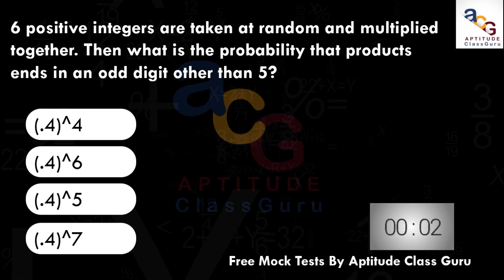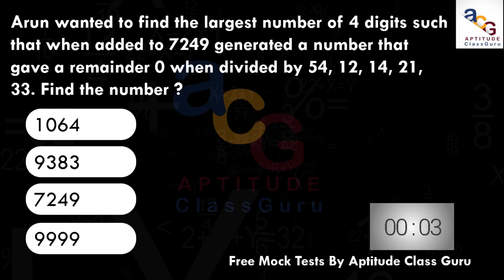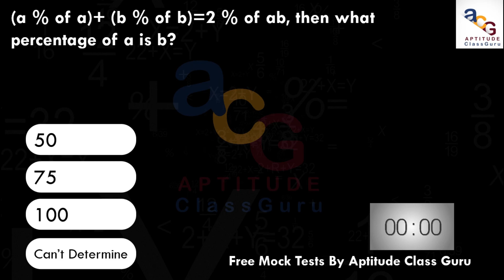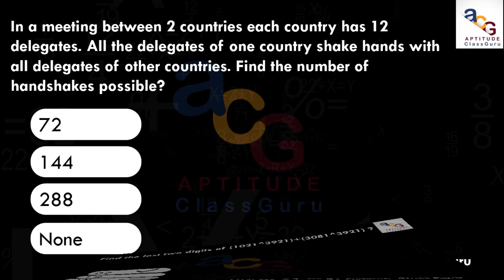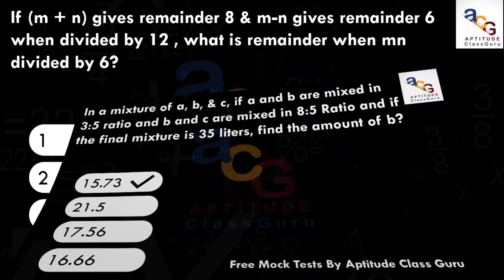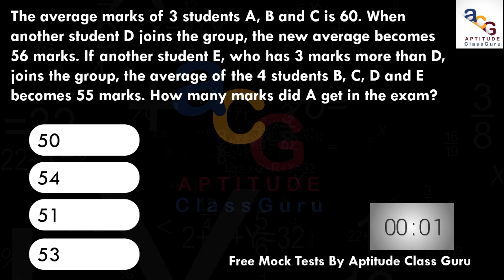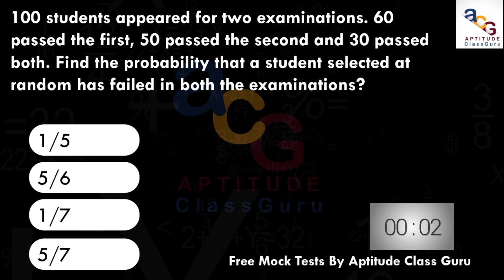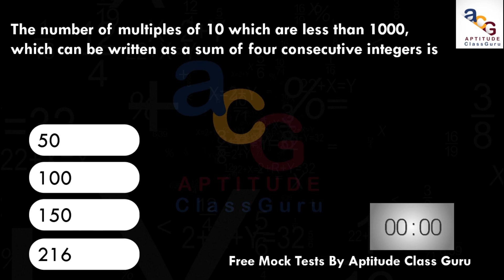#3 TCS NQT | Digital | Ninja | Mock Test | TCS NQT Quantitative Aptitude Questions | Previous Year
In this Test you will get  idea about how to solve Aptitude Questions for TCS NQT Digital and TCS NQT Ninja Exams.

 Start your preparation for TCS NQT 2021 by Aptitude Class Guru...!

TCS NQT Ninja date is not announced yet. We will update you once TCS announces the date.

#1 TCS NQT | Digital | Ninja | Mock Test | TCS Quantitative Aptitude MCQ's | TCS NQT Aptitude Questions
#1 TCS NQT | Digital | Ninja | Mock Test | TCS NQT Quantitative Aptitude Questions | Most Important

In Our Channel You can also Learn:
- Quantitative Aptitude Topics
- Quant Topics Detailed Explanation with Paper Explanation
- All Short Cut Tricks in Quantitative Topics
- Reasoning Aptitude Topics
- Reasoning Topic wise Detailed Explanation with Paper Explanation
- All Short Cut Tricks in ReasoningTopics
- Programming Languages _ Python _ HTML _CSS _JS  _C
- Programming MCQ's for Campus Placements
- Programming Concepts
- Coding Problems of Various MNC's with Detailed Explanation